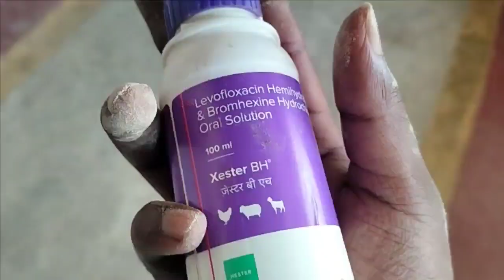ଶୀତ ଋତୁରେ କୁକୁଡ଼ାର ରୋଗ ଓ ତାର ପ୍ରତିକାର, କୁକୁଡା ର ଶ୍ୱାସକ୍ରିୟା ଅସୁବିଧା , ଖାଉନି, ଦୁର୍ବଳ ହେଉଛି କଣ କରିବେ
Kanhnu poultry Farm
All type of chick available
କୃଷକ ଭାଇ ଭଉଣୀ ମାନଙ୍କୁ କମ୍ ଦାମ୍ ରେ ଭଲ chick ଦେବା
ଓଡ଼ିଶା ବାହାରୁ ଆସୁଥିବା ଅଣ୍ଡା ଗୁଡିକୁ ବନ୍ଦ କରିବା
ଓଡ଼ିଶା ଭାଇ ଭଉଣୀ କୁ ବାହାର କୁ ନଯାଇ ନିଜ ଅଞ୍ଚଳ ରେ କିପରି ବସ ବାସ କରି ଅଧିକ ରୁ ଅଧିକ income କରିବେ ।
ତାହାକୁ କାର୍ଯ୍ୟକାରୀ କରିବା ପାଇଁ kanhnu poultry Farm କାମ କରୁଛି।

ଶୀତ ଋତୁରେ କୁକୁଡ଼ାର ରୋଗ ଓ ତାର ପ୍ରତିକାର, କୁକୁଡା ର ଶ୍ୱାସକ୍ରିୟା  ଅସୁବିଧା
ଦୁର୍ବଳ ହେଉଛି କଣ କରିବେ

Comment ରେ ଆପଣଙ୍କ ମତାମତ ଦିଅନ୍ତୁ

For chick Booking number 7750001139